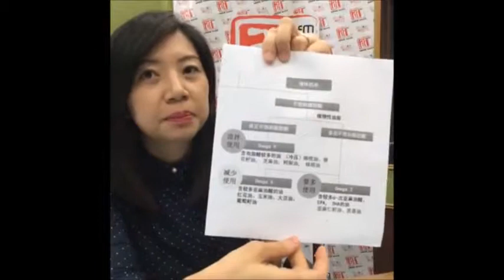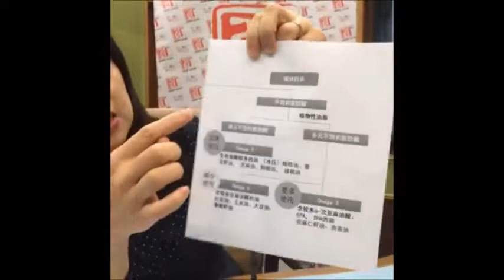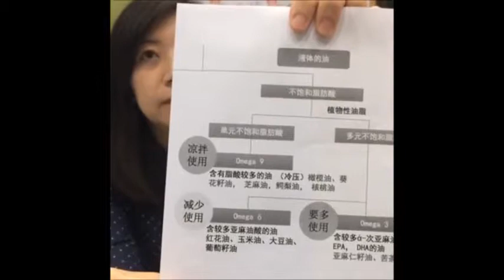《吃沙拉就一定健康？》《AiFM》Amanda Teh 郑诗玲 2016.11.16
Amanda Teh, Naturopath, Nutritionist, Herbalist  | 郑诗玲，自然疗法师，营养师，草药师
B.Naturopathy (Australia) MATMS, MNHAA
马来西亚。爱FM广播电台。爱生活节目嘉宾。